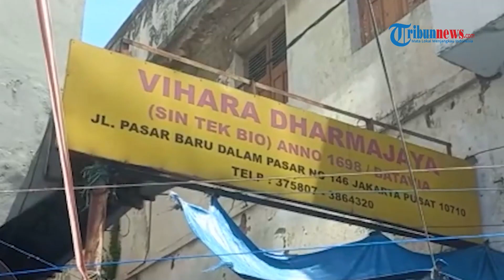Suasana Jelang Imlek di Klenteng Sin Tek Bio Pasar Baru Jakarta, Ornamen-ornamen Khas Mulai Terlihat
TRIBUN-VIDEO.COM - Jelang Hari Raya Imlek 2574, sejumlah rumah ibadah telah mempersiapkan hari besar tersebut.

Satu di antaranya adalah Klenteng Sin Tek Bio atau yang lebih dikenal sebagai Vihara Dharma Jaya di kawasan Pasar Baru, Jakarta Pusat.

Pantauan terkini, klenteng itu telah dihiasi berbagai ornamen seperti lampion, dari pintu masuk hingga bagian dalam.

Ada pula lilin berukuran kecil hingga besar serta dupa untuk menyambut Tahun Baru Imlek yang akan jatuh pada 22 Januari 2023 mendatang.

Ketua Vihara Dharma Jaya, Santoso Witoyo mengatakan, lilin hingga lampu minyak telah disiapkan.(*)